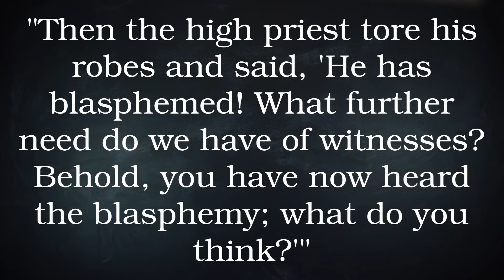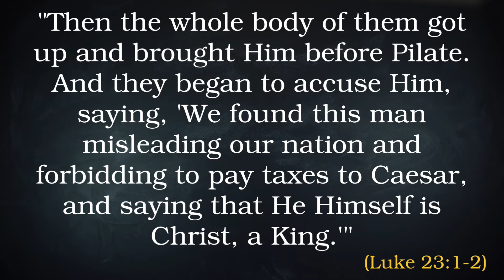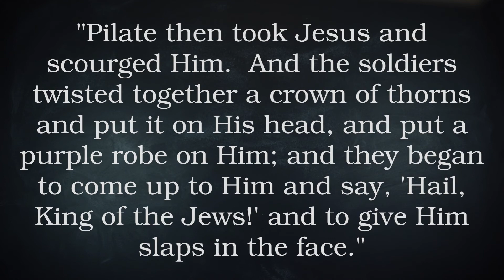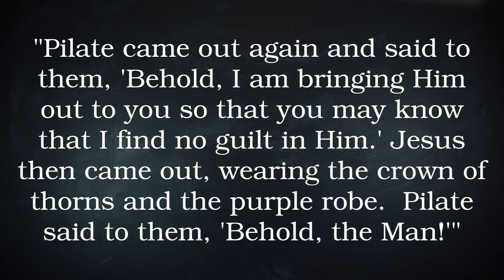Life of Christ | Lesson 8 | The Trials of Jesus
• The informal trials before Annas and Caiaphas
• The formal trial before the Sanhedrin
• The first trial before Pilate
• The trial before Herod
• The second trial before Pilate